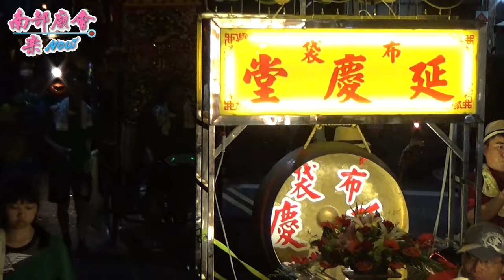8/19(三) 2020嘉義好神「火燈夜巡」-布袋過溝建德宮迓火燈~第三日